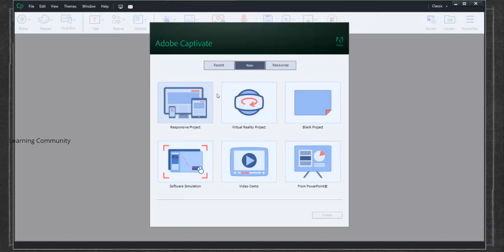Must View Option in Adobe Captivate Virtuality Project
What is Must View Option in Adobe Captivate Virtuality Project?

Image by Wren Handman from Pixabay